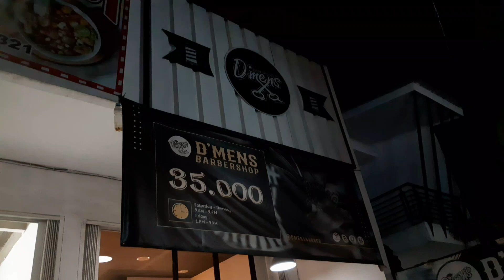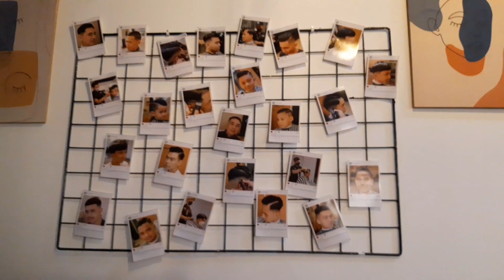Aktivitas potong rambut di hari libur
Akrivitas potong rambut di hari libur

Mumpung libur panjang aktivitas kali ini nemenin potong rambut.
Lokasi potong rambut di tangerang tempatnya di d'mens.